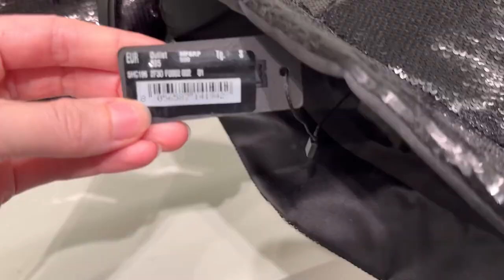PRADA, BALENCIAGA, LOEWE & BURBERRY OUTLET SHOPPING VLOG With Prices | Laine’s Reviews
Hello my fashion lovers, today’s video is part 2 of my trip to the La Roca Outlet Village & today we’re going to the Prada Outlet, Loewe outlet, Burberry Outlet & Balenciaga Outlet!

Have an amazing day, I’ll see you in my next video XX

Music is from the InShot app